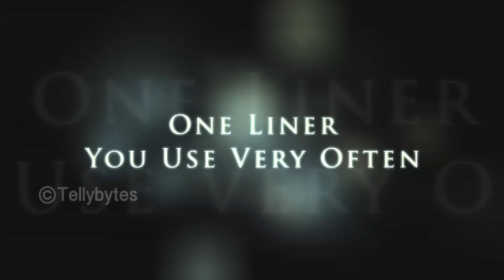Laksh Lalvani aka Parth of Warrior High's Mujhko Pehchaan Lo